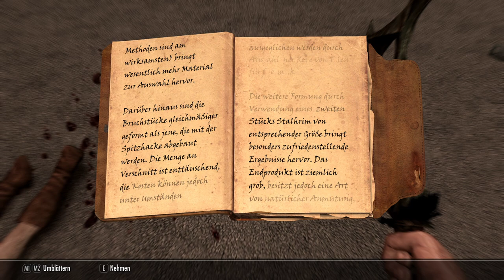Skyrim AE Roleplay Deutsch #12: Jeder in der Stadt, bekommt ein Sujamma Schnaps, zum Wohl!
Restart des Spieles mit neuen Mods und alte verbuggte raus!
Ein deutsches Rollenspiel Let's Play zur Skyrim Anniversary Editon PC

Mods (Nexus Vortex) für dieses Projekt:
(Alles Ambiente und Spiel Verbesserungen)
(Nicht mehr alle Mods sind dabei!)
-Farm Animals and Co.
-1st Person Interact Teleport Bug fix
-A Cat's Life SSE 2.0 Deutsch
-A Dog's Life
-All in one Adress Library AE
-Ambient Lighting Combined ELFX with Shadows
-Animals report no Crime
.Animated Ships
-Backported Extended ESL Support
-Chicks - Brastia Fluffy
-Chicks Mitail
-Dragonstone - The Life of Skyrim
-Dynamic Activation Key
-Dynamic Animation ReplacerAE
-Farm Animals and Co AE Deutsch
-Faster Transform
-FNIS Data
-Fores New Idles in Skyrim SE
-Fury Animal Taming
-House Cats
-House Cats Mitail Monsters
-Immersive Citizens AI Overhaul SE
-Immersive Citizens AI Overhaul Deutsch
-Immersive Interactions
-Immersive Tweaks
-Ironclaw Simple Cat Follower
-Nemesis Unlimited Behavor
-Open Cities Skyrim
-Otters SE
-Papyrus Extender
-Pigeons Mythail Monsters
-Populated Cities
-powerofthree's Tweaks
-Quiter and Ambiet Otters +german
-Remove Screen FX
-Sewer Rats
-SFL Pregnancy
-Shattered Farm Animals
-Simple Werewolf Loot and activate
-SkyRem Economy
-Skyrim SLIMproved
-SkyUI
-Social NPC's
-TAA Sharpen
-TES5SE NPC's Travel
-Triumvirate
-Unlimited Werewolf Transformation
-Unnofficial Skyrim Patch + German
-Werewolf Loot
-Wild Horses go Stables